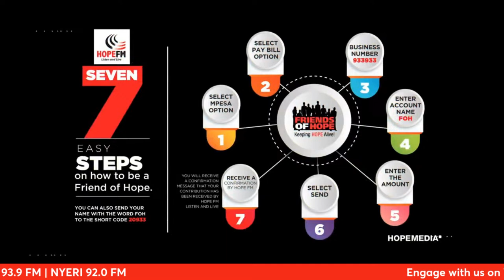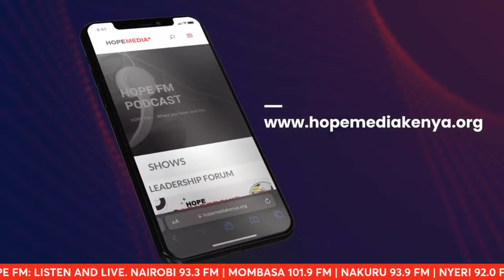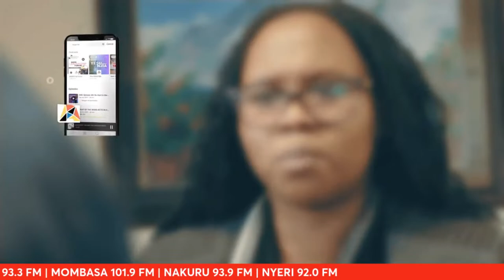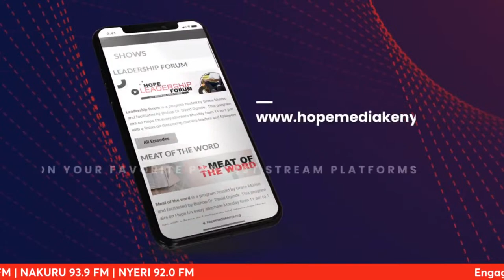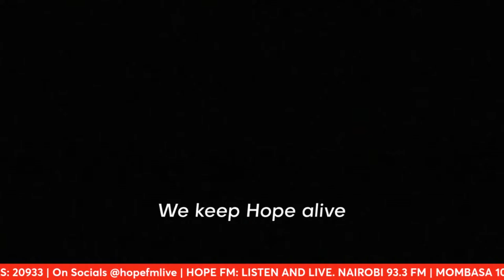One on One with Celestine Donkor || Breath Of Heaven with Jackton Omusi